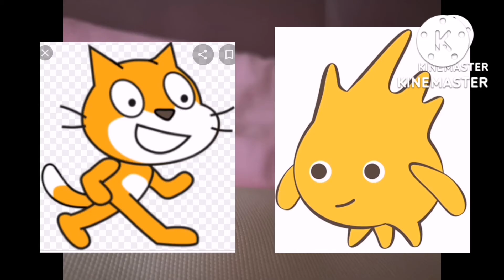(GIFT FOR @OZYRYS) DylanTheLegendz DX - Coffin Dance Song (COVER) Season 4